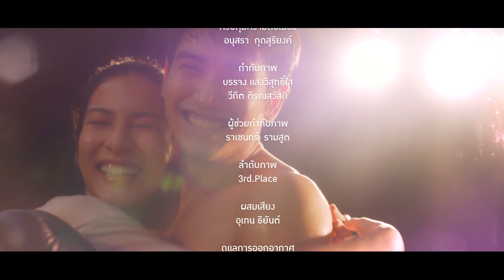Club Friday The Series Love Seasons Celebration - The Last Happy New Year EP.6 [5/5] CHANGE2561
‘วันปีใหม่’ แห่งความสุข ที่ไม่สุขอีกต่อไป ❤️‍ 🖤